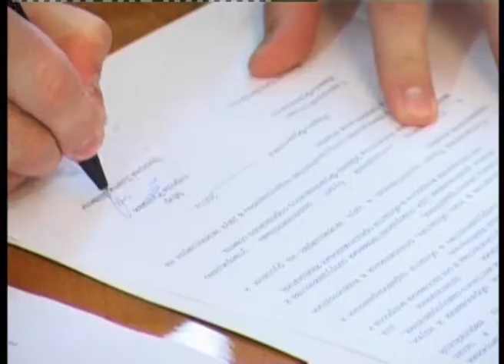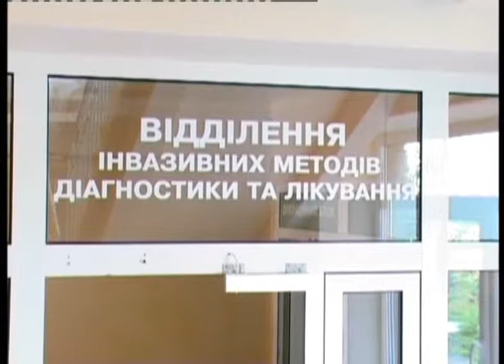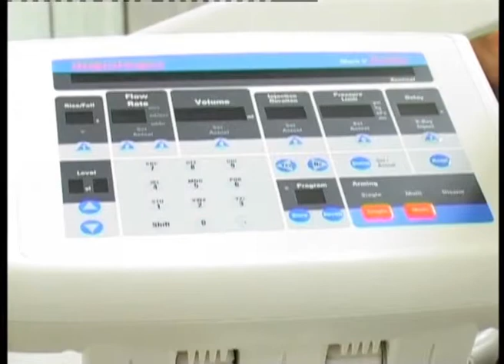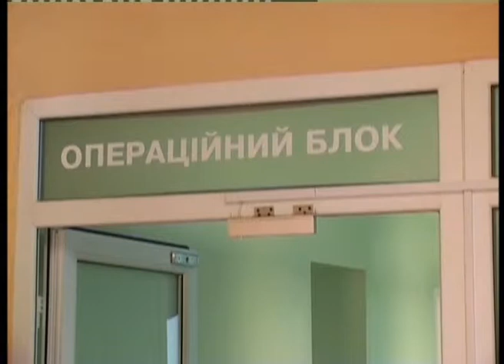Телепрограма "ДІЙОВІ ОСОБИ" 12.05.2011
Ведучий - журналіст Михайло Маланюк з'ясовує, чи вдалося міській владі реалізувати програму святкових заходів, присвячених Дню Івано-Франківська.
І про це розмова у студії ТРК "Вежа" з головою оргкомітету, гуманітарним віце-мером Михайлом Вересом.